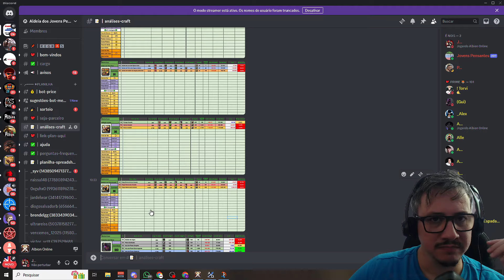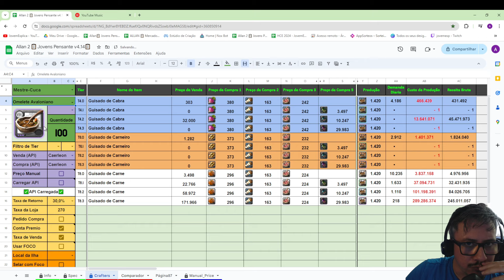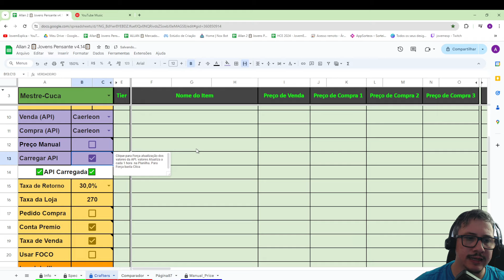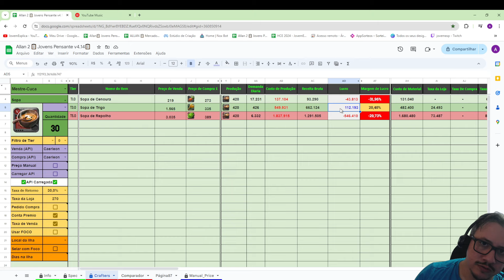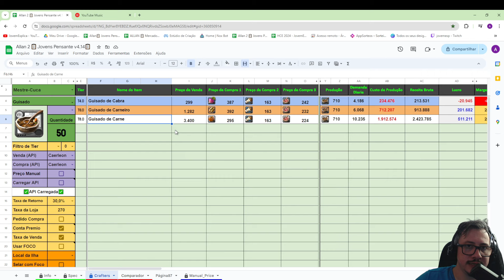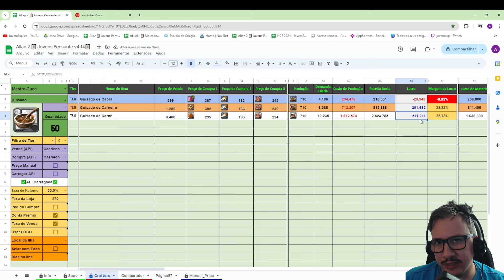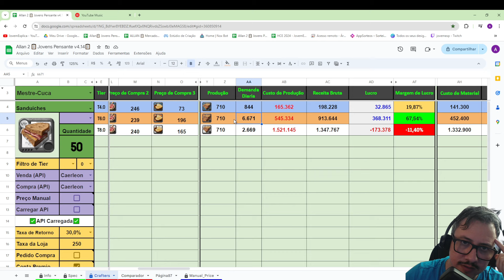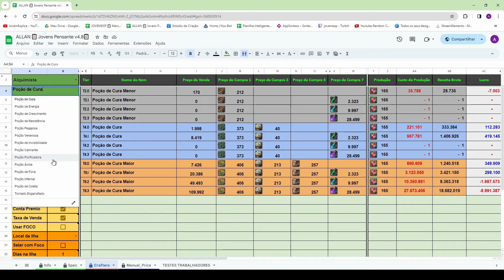Albion FOOD GUIDE 2024 Análise de Guisados, Omeletes, Tortas, Saladas, Sanduiches, Sopas e Refeições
Albion Online FOOD GUIDE 2024 | Análise de craft de todas as Comidas do albion - Guisado, Omelete, Torta, Salada, Sanduiche, Sopa, Refeição  | JovemExplica

💥 Quer ter acesso as planilhas ? 💥 Pode adquirir o pacote de 6 meses - ou ver outras condições em nosso DISCORD

💥 Do you want access to the spreadsheets ? 💥 In our DISCORD we explain the conditions

Descubra os Segredos de Albion Online em 2024: Guia Completo para Iniciantes - Coleta, Refino, Fama, Prata e Equipamentos!" Neste canal, o JovemExplica compartilha dicas valiosas sobre como começar do zero, coletar recursos, refinar, craftar, tudo sobre ilhas, ganhar fama e acumular prata no mundo de Albion. Este canal de Albion Online para iniciantes irá ajudá-lo a se tornar um mestre em craft, coleta, refino, ilhas e prosperar neste emocionante MMORPG. Não perca!